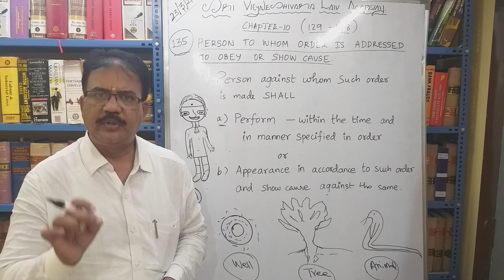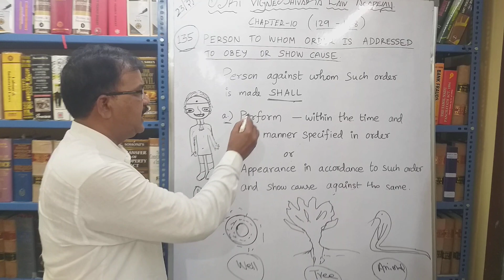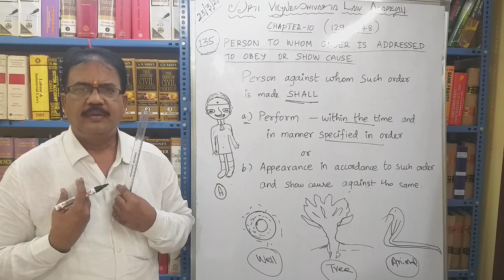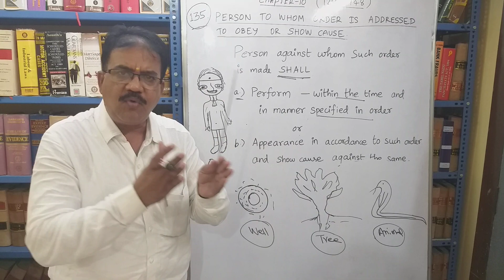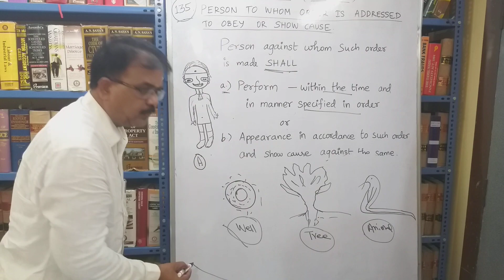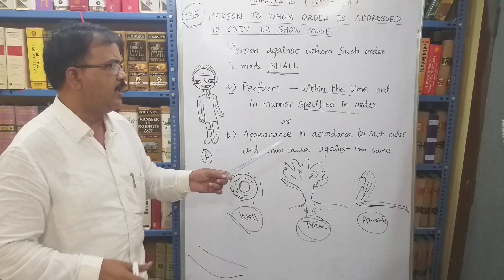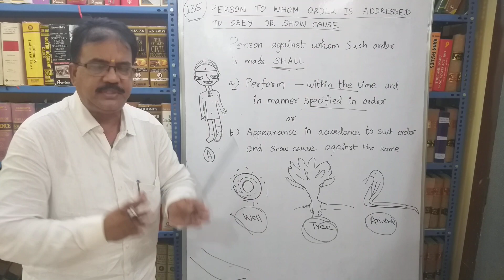What is section 135 of Cr. P. C?